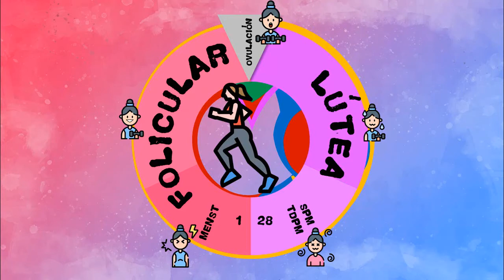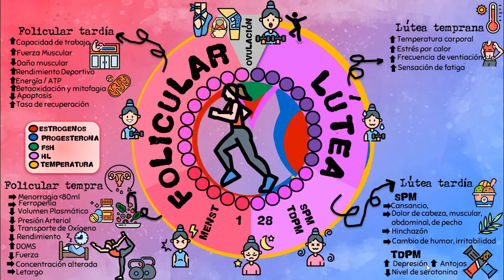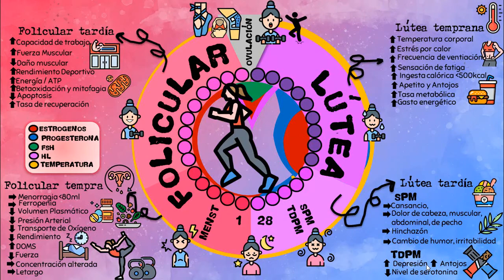Ciclo menstrual y deporte - ¿Cómo minimizar los riesgos y maximizar los beneficios?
En las últimas tres décadas, ha habido un aumento exponencial en el número de  mujeres que participan en el deporte tanto a nivel recreacional como competitivo. Sin embargo la investigación sobre el desempeño deportivo en mujeres no ha crecido al mismo ritmo y sería ingenuo asumir que toda la investigación realizada en deportistas hombres puede aplicarse a su contraparte femenina, dadas las diferencias anatómicas, fisiológicas y endocrinológicas entre ambos sexos. En ese sentido, las deportistas se beneficiarán de la investigación y las pautas específicas por sexo, que consideran su fisiología, como el estudio del ciclo menstrual en el rendimiento deportivo , tema del cual hablaremos en este vídeo.

00:30 👉🏼- ¿Cómo se compone el ciclo menstrual?
03:04 👉🏼- Fase Folicular Temprana (Menstruación, pérdida de sangre, anemia, DOMS, cólicos)
05:17 👉🏼- Fase Folicular Tardía (fuerza muscular, recuperación, oxidación de grasas)
06:07 👉🏼- Ovulación (lesión del ligamento cruzado anterior)
06:47 👉🏼- Fase Lútea Temprana (aumento de temperatura, rendimiento en climas cálidos y húmedos, apetito, antojos)
01:57 👉🏼- Fase Lútea Tardía (Síndrome Pre-Menstrual, antojos, depresión, serotonina)

🔎 Referencias:
doi: 10.1001/jama.241.4.391. PMID: 758557.
doi: 10.1016 / j.bone.2019.03.033
doi: 10.1016 / j.jsbmb.2019.105375
doi: 10.1016/j.jsmc.2018.04.002. PMID: 30098748.
doi: 10.1097/MCO.0b013e32832e6776. PMID: 19535976.
doi: 10.1152 / japplphysiol.00541.2005
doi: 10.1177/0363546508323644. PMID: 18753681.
doi: 10.1249/MSS.0b013e3182656f13
doi: 10.1371 / journal.pone.0149881
doi: 10.1519/JSC.0000000000003878. PMID: 33201156.
doi: 10.1620/tjem.234.117. PMID: 25230913
Pearlstein, T., & Steiner, M. (2008). Premenstrual dysphoric disorder: burden of illness and treatment update. Journal of psychiatry & neuroscience : JPN, 33(4), 291–301